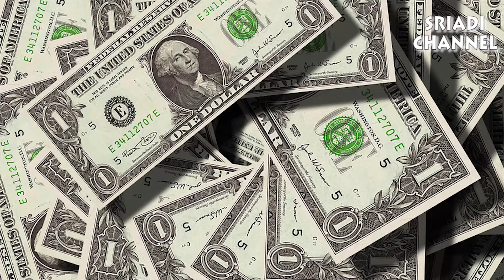INGIN BEKERJA DI KAPAL PESIAR? SAKSIKAN DULU VIDEO INI!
Guys, topik yang saya saya pilih di video ini adalah hal-hal yang harus diketahui apa yang you guys akan alami dan rasakan selama bekerja di kapal pesiar nantinya, dengan judul: “INGIN BEKERJA DI KAPAL PESIAR? SAKSIKAN DULU VIDEO INI!”.

Yang Saya tidak Sukai
1. Bekerja long hours
2. Beban kerja relative berat.
3. Bekerja jauh di luar negeri, sehingga harus berpisah dengan orang-orang yang kita cintai dan rindu makanan di rumah.
4. Bekerja penuh dengan tekanan.

Yang Saya Sukai Bekerja di Kapal Pesiar
1. Penghasilannya (relative jauh lebih tinggi dari pada bekerja di rumah).
2. Keliling dunia secara gratis.
3. Menambah wawasan.
4. Mudah mencari kerja setelah pensiun.
5. Mendapat asuransi kesehatan.
6. Mendapat uang pesangon.

Mudah-mudahan video ini bisa bermanfaat bagi yang ingin bekerja di kapal pesiar di tahun 2020 ini. Jika informasi in bermanfaat, silahkan subscribe (berlangganan) bagi yang belum, share (bagi) ke teman-teman yang membutuhkan atau yang ingin bekerja di kapal pesiar, like (suka), dan tulis komennya di bawah, sehingga “Sriadi Channel” bisa terus berkembang.
Terima kasih karena sudah menonton video ini. Semoga semua dalam keadaan sehat, dilancarkan rejekinya, dan tetap semangat.